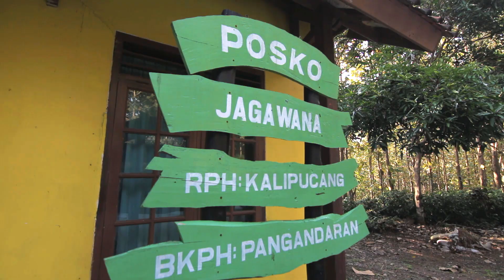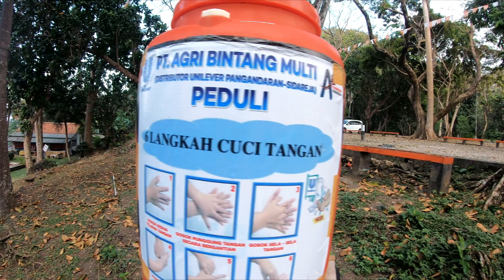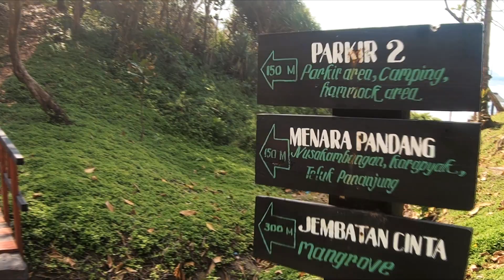WAJIB KESINI..!! SUASANA PANTAI KARANG NINI PANGANDARAN SEKARANG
kami 4 per 4 mempersembahkan video keindahan alam yang ada di pangandaran yaitu pantai karang nini, jangan buang sampah sembarangan dan jaga alam kita ok :)